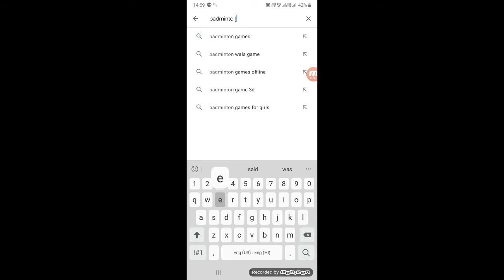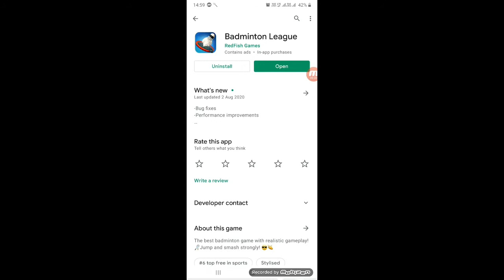Badminton League🏸|Best Sport Addictive Game|You Must Try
In this video I will shiw you the best sport Addictive game that is extreme.

Video Covers:
EVIL NUN IS BACK | EVIL NUN 2 HORROR GAMEPLAY #1
Techno Gamerz.
Ajjubhai94 Only Factory Roof Challenge with Factory King Romeo and Desi Gamer - Garena Free Fire
Total Gaming•
minecraft EPIC PARKOUR with @Hitesh KS : Hindi Gaming
Mythpat•
SWAGAT NAHI KAROGE HAMARA? | NO PROMOTIONS
WE CAUGHT IN A TERRORIST TRAP | GTA V GAMEPLAY #114
Techno Gamerz
 Lit AWM and M82B Best Duo vs Squad total 18 Kill Gameplay - Garena Free Fire
Total gaming ALL VILLAGERS IN MY TOWNHALL |
 MINECRAFT GAMEPLAY #52
Techno Gamerz
Create New World Record 37 Kill Mag 7 Gun Challange Gameplay - Garena Free Fire
Total gaming
8 Years Boy Challenge Raistar | 1 Tap Shot Clash Squad 1 vs 1 | Garena Free Fire
Gyan Gaming
Free Fire Live New Event 20 Million Special Ajjubhai Gameplay - Total Gaming
Total Gaming
STEALING QUINJET FROM TERRORIST'S AIRCRAFT CARRIER | GTA V GAMEPLAY #115
@Mythpat Surprised Me at My Home IRL while Playing Minecraft
Live Insaan
 Free Diamond and Free Dress and Emote Gift For Ajjubhai Fam Clash Squad Gameplay - Garena Free Fire
Total Gaming